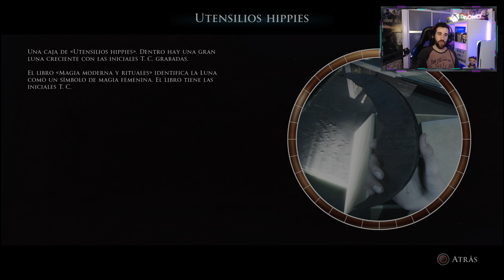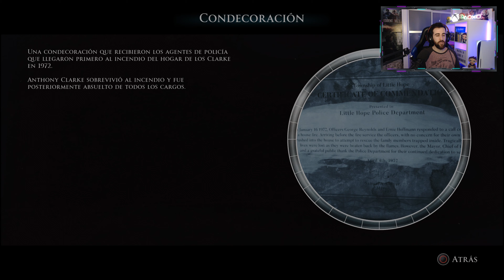LITTLE HOPE Gameplay Español PS5 4K l Parte 3 l JUICIOS INESPERADOS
La antología The Dark Pictures es una serie de juegos independientes de terror cinematográfico con decisiones que pueden jugarse en solitario o en línea con un amigo.

Cuatro universitarios y su profesor acaban atrapados y aislados en el pueblo abandonado de Little Hope, donde deben escapar de las apariciones terroríficas que les persiguen sin descanso a través de una niebla impenetrable.

▬▬▬▬▬▬▬▬ SOBRE MÍ ▬▬▬▬▬▬▬▬
En mi canal podrás encontrar mucha variedad desde Acción-aventura, Rol, Shooter o Survival Horror.
Siempre intento ir contestando todos los comentarios que me vayáis haciendo y escuchar ideas que me podáis aportar para el canal!

Si os gusta mi contenido siempre será bien recibida una ayuda para mejorar la calidad del canal.